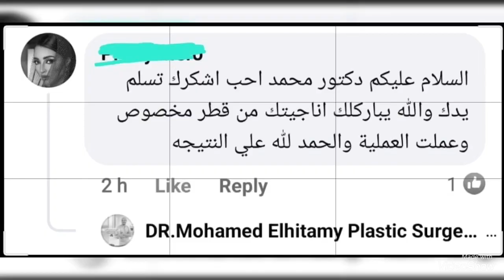من قطر 🇶🇦 شفط دهون الذراعين عند السيدات جهاز الميكرو اير مع د محمد الهيتمى